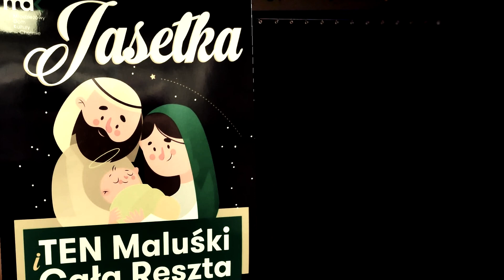Jasełka MDK Chełm 2019